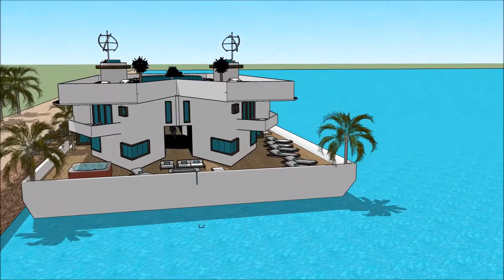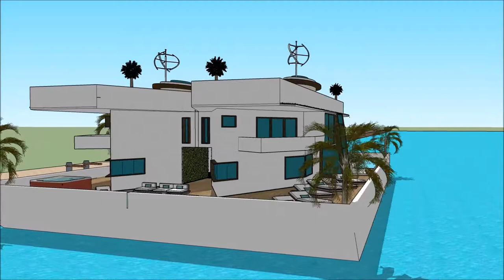БАЙШИН ЗУРАХ БАЙШИН БАРИХ ТООЦОО 2018 ВИЛЛА SKETCHUP ҮЛ ХӨДЛӨХ ХӨРӨНГӨ МОНГОЛ УЛС ОРДОН 3D with aq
The floating house villa houseboatzania launching an innovative high-end luxury yacht floating house villa mansion home design potentially as a display of exhibition of the БАЙШИН ЗУРАХ   БАЙШИН БАРИХ ТООЦОО 2018 ВИЛЛА SKETCHUP ҮЛ ХӨДЛӨХ ХӨРӨНГӨ МОНГОЛ УЛС ОРДОН 3D with aq.

The collection of the Floating house villa houseboatzania concept of БАЙШИН ЗУРАХ   БАЙШИН БАРИХ ТООЦОО 2018 ВИЛЛА SKETCHUP ҮЛ ХӨДЛӨХ ХӨРӨНГӨ МОНГОЛ УЛС ОРДОН 3D with aq consists of high luxury and architectural art pieces in minimalism combined with living on the waterfront of the harbour.

The floating house villa mansion yacht design has the basis to sustain living with high standards and contemporary structural design БАЙШИН ЗУРАХ   БАЙШИН БАРИХ ТООЦОО 2018 ВИЛЛА SKETCHUP ҮЛ ХӨДЛӨХ ХӨРӨНГӨ МОНГОЛ УЛС ОРДОН 3D with aq with numerous of prospects for excessive living and celebrating the desire of life worldwide: